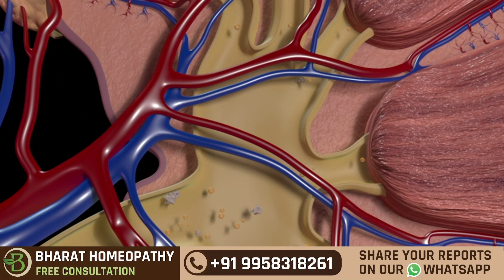Kidney Stone Symptoms in Hindi | Bharat Homeopathy | Dr Mahima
Hello everyone
Welcome to Bharat Homeopathy’s YouTube channel.

In this informative video, we will delve into the symptoms of kidney stones and provide you with preventive measures to avoid them. Additionally, we will address any queries regarding these preventative measures.

If you are facing any of the mentioned symptoms or a kidney disease, then please consult the team of doctors of Bharat Homoeopathy.
With personalised treatment, diet charts, patient counselling, and the proper prescriptions, we at Bharat Homeopathy Provide our patients professional assistance.

Get consultation.